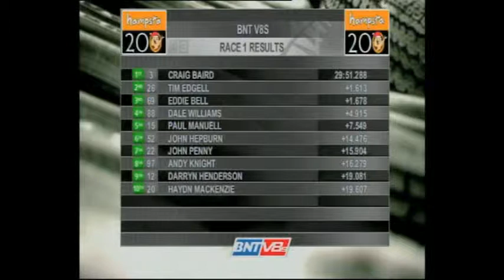NZV8s Race 1 Round 4, Timaru 2010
Race 1 Round 4 from the BNT V8's 2009/2010 championship at Timaru International Motor Raceway.